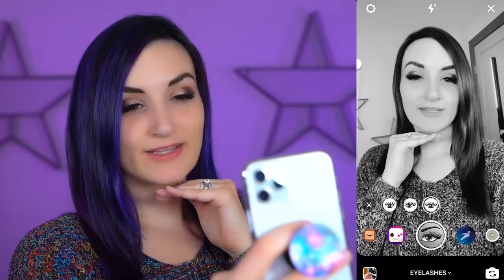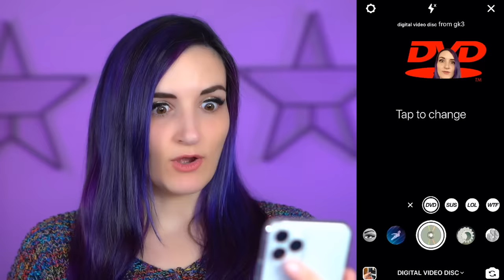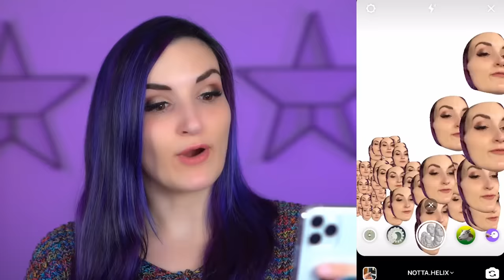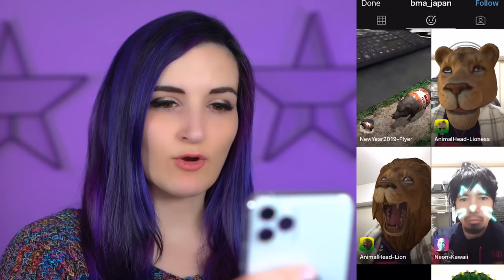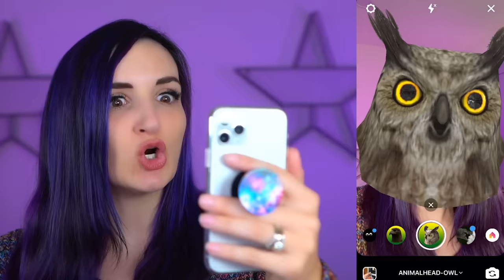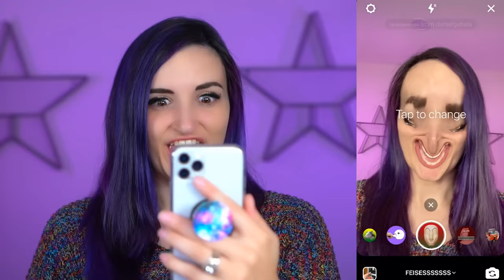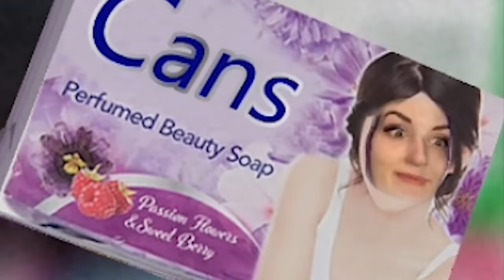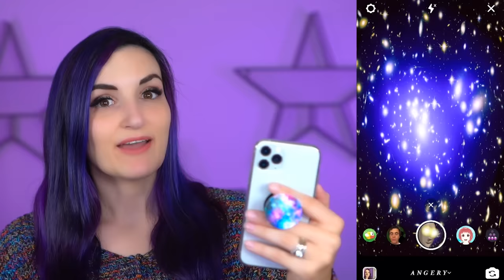Trying the WEIRDEST Instagram Filters EVER MADE 2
Instagram now let's ANYONE make ANY filter & upload it to their gallery. So today I'm trying out more of the FUNNIEST & WEIRDEST Instagram filters AGAIN!